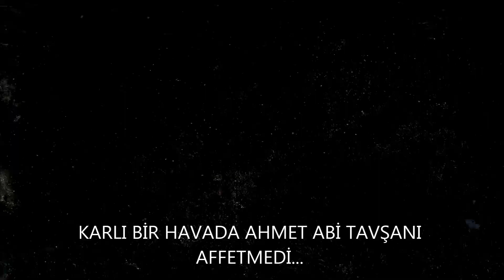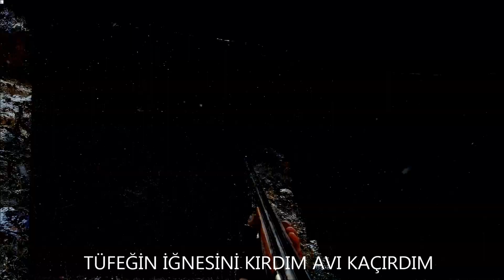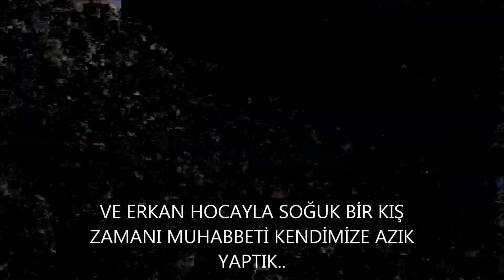AV 2020-2021, HUNTING 2020-2021, JAGD 2020-2021, ALSAYD 2020-2021, CHASSE 2020-2021, OXOTA 2020-2021